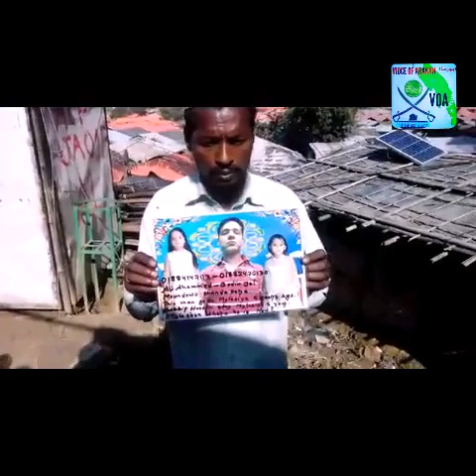Vioce Of Arakan(VOA)Rohingya Daily News 25December 2018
Mr.Faisal(Thar Thakhin )